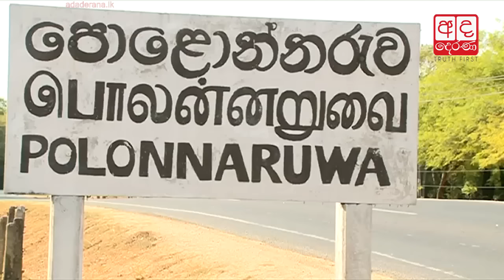Villagers badly affected by dry weather in Polonnaruwa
පොළොන්නරුවේ ප්‍රදේශ රැසක ජනතාව නියඟයෙන් බැට කන හැටි.